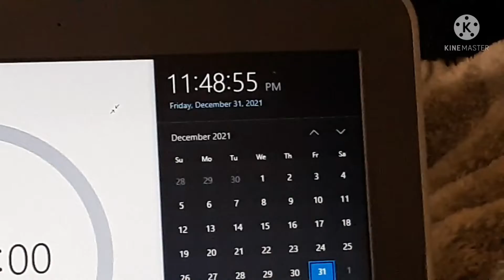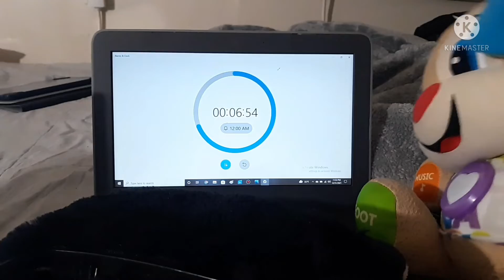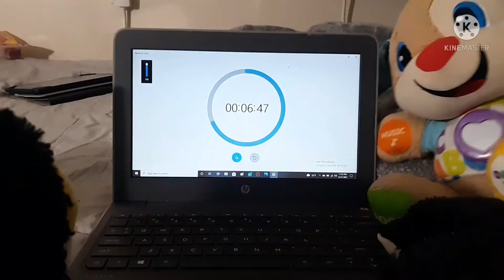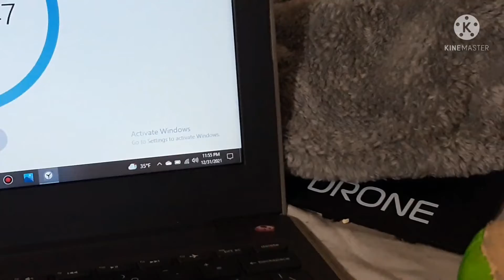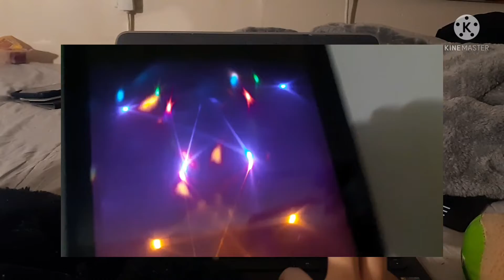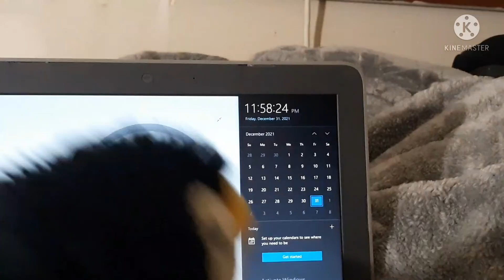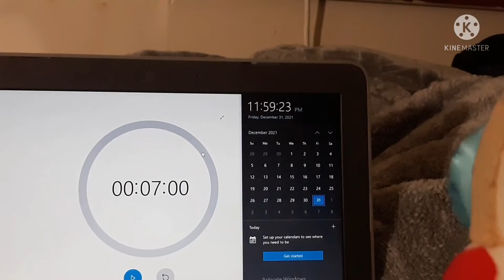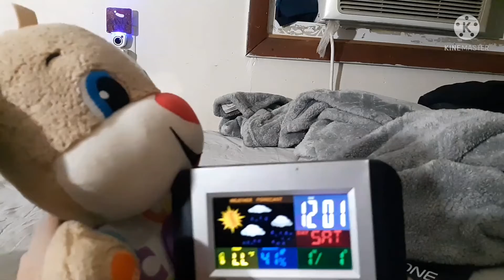NEW YEAR'S RESOLUTION 2022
l see in jan 4 2022